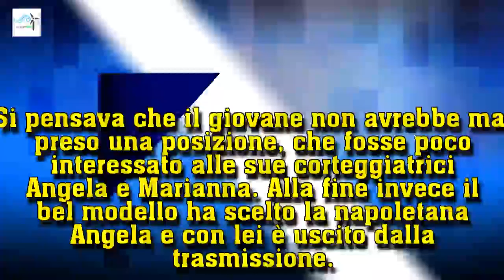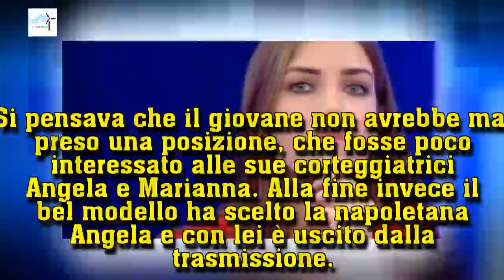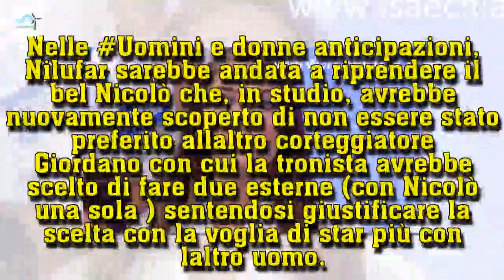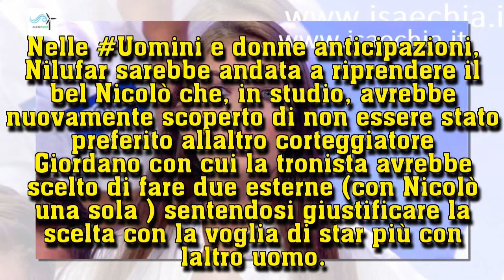Uomini e donne ultim'ora, abbandono improvviso: 'Buona scelta, merito di più' | Wind Zuiden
Uomini e donne ultim'ora, abbandono improvviso: 'Buona scelta, merito di più'